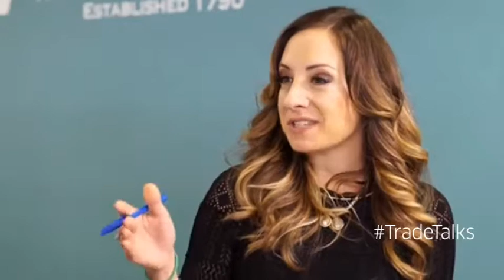TradeTalks: Market Expectations in Front of the Mid-Term Elections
Sean Clark, Chief Investment Officer of Traders4ACause, sits down with Jill Malandrino, Global Markets Reporter, at the Nasdaq MarketSite. September 21, 2018.